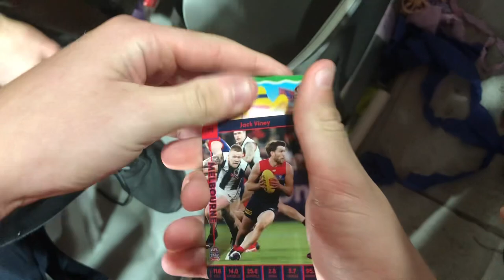SAINTS DOMINATE SUNS • Saint Kilda vs Gold Coast AFL Matchday Vlog 2023